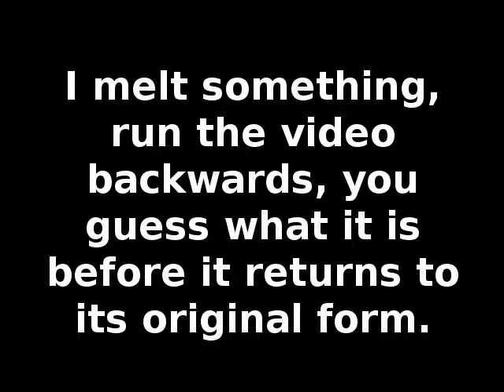What Was It #7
I melt a pewter chatchke, run the video backwards and yiou guess wha it is before it returns to its original form.Episode #7